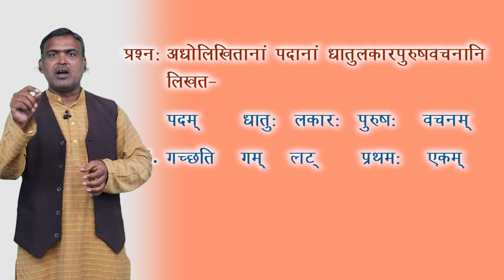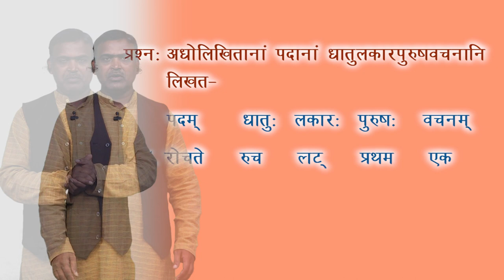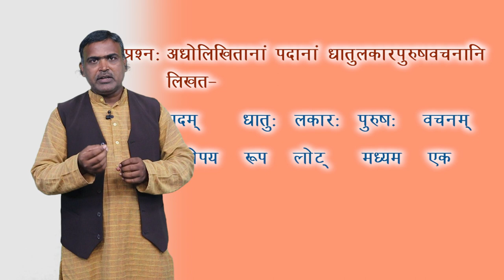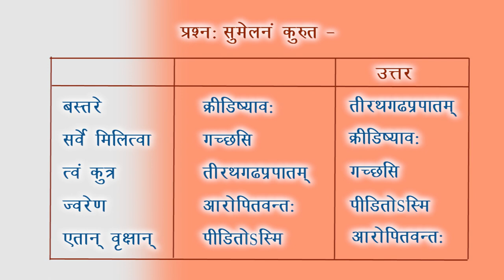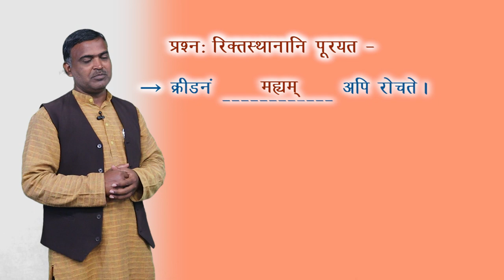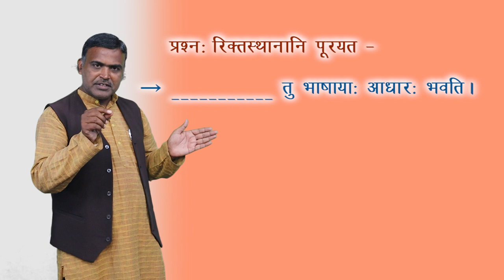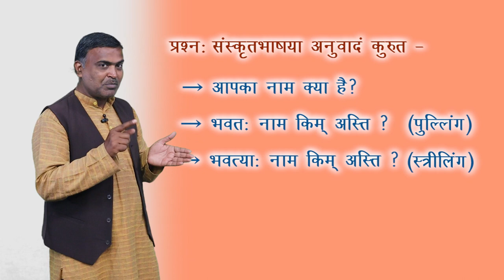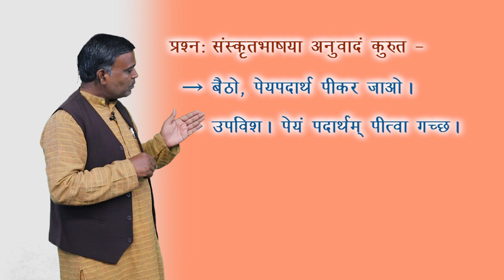CLASS 10th | SANSKRIT | VARTALAP | वार्तालाप